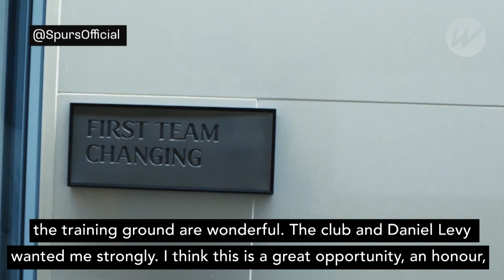New Spurs boss Conte promises "passion" will return to team | EPL | 2021/22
Newly-appointed Tottenham Hotspur head coach said the club and its chairman Daniel Levy "wanted me strongly."

The 52-year-old, who won league titles with Juventus, Chelsea and Inter Milan, has signed a contract until 2023 and replaces Nuno Espirito Santo.

Santo was sacked after 17 games in charge, two days after Tottenham's 3-0 Premier League defeat to Manchester United which left the club in ninth place.

Conte had been in talks with Tottenham during the close season with a view to becoming Jose Mourinho's successor, before the club eventually turned to Santo after a protracted managerial search.

Conte returns to London after winning the Premier League in his first season at Chelsea in 2017, and then the English FA Cup a year later.

The Italian then led Inter to their first Serie A title in 11 years last term.

SOURCE: Tottenham Hotspur